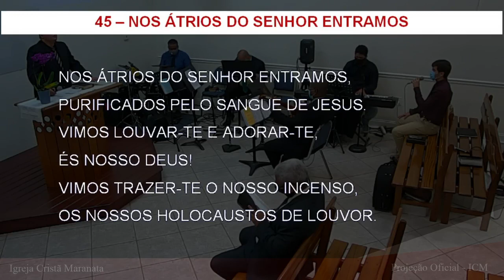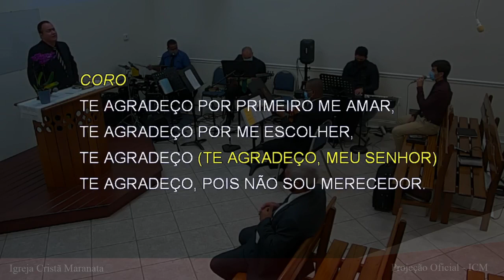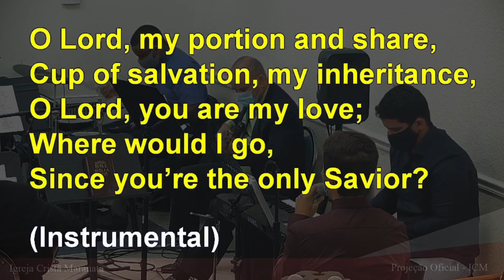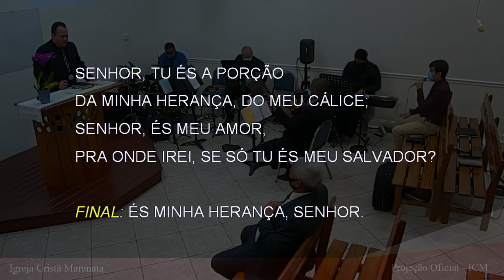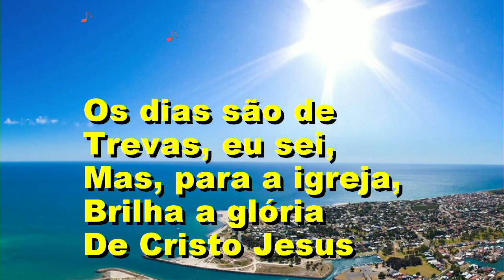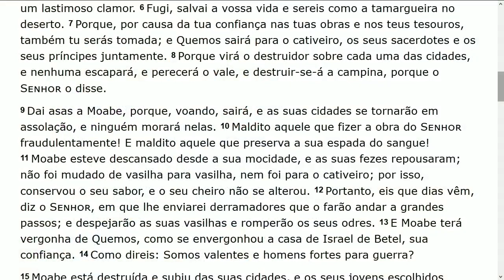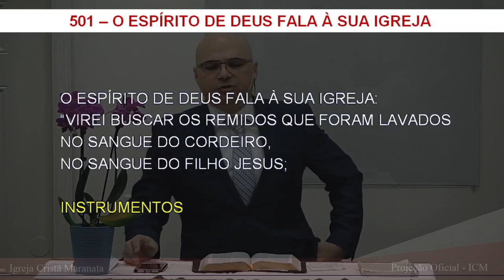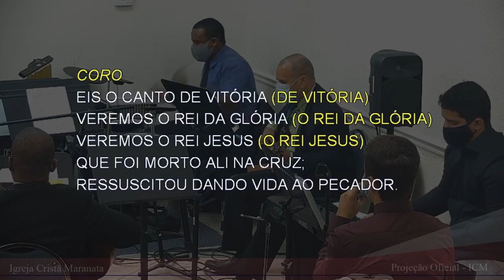Culto de Domingo (2020-11-15) Maranatha (Pompano Beach, Florida)